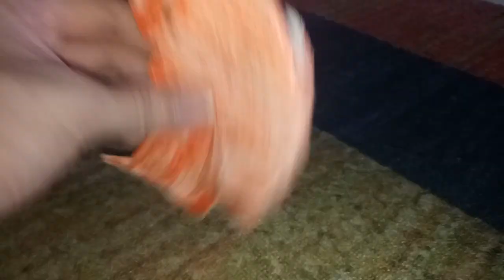Fila Brasileiro is barking while Jasmin to tell the daddy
Fila Brasileiro,also known as Brazilian Mastiff or Dogo Brasileiro,it is a type of Mastiff that lives in Brazil.Fila Brasileiros have to take of hunting by Life, but Fila Brasileiros will Size of Cane Corsos, German Shepherd, Belgian Malinois,Tibetan Mastiff, Bull mastiff,Dogue De Bordeaux,Rottweiler,and Doberman Pinscher.Fila Brasileiros have a guard dog.Fila Brasileiros have a Portuguese Word "Filar" meaning "Arrest/Hold/Grab" "Brasileiro" meaning "Brazilian" and "Cachorro" meaning "Dog","Cachorro de Fila Brasileiro" meaning "Arrestation Dog of Brazil."Fila Brasileiros have Extinct Dog Cão De Fila De São  Miguel or Cachorro De Fila De São Miguel and Cão De Fila Da Terceira or Cachorro De Fila Da Terceira.Fila Brasileiros have European Dogs for Colonial Era.Fila Brasileiros have European Army Will have no Influence for South American Dogs in Pre-Cabraline Era.Fila Brasileiros have hunting for jaguars in jungle.In 1946,Portuguese Doctor,Paulo Santos Cruz,a veterinarian of Fila Brasileiros,so contributed largely for CAFIB standard of called " Father" of the Fila Brasileiro.In Brazil,Fila Brasileiros have breeders called "Confederação Brasileira De Cinofilia De Kennel Clube ".Fila Brasileiros have gender Male Dog and Female Bitch.Fila Brasileiros have to became expensive.Fila Brasileiros have to make different of children and Family.